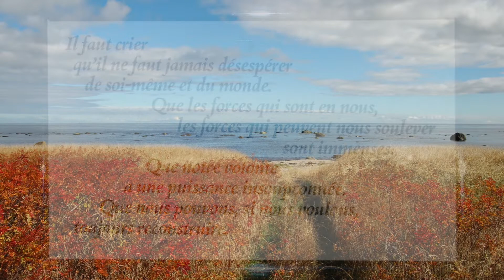Les forces qui sont en nous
Une pensée de Martin Gray : Les forces qui sont en nous sont immenses.
Il faut crier qu'il ne faut jamais désespérer de soi-même et du monde.
Que notre volonté a une puissance insoupçonnée . Que nous pouvons, si nous voulons toujours reconstruire